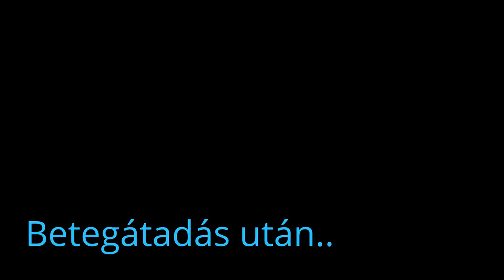19/62 - betegátadás után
OMSZ -helikopter felszállása betegátvétel után Kisapátinál